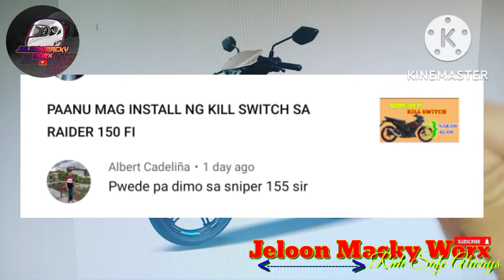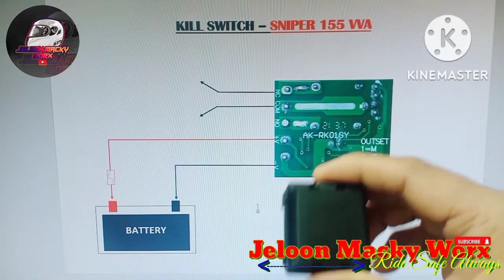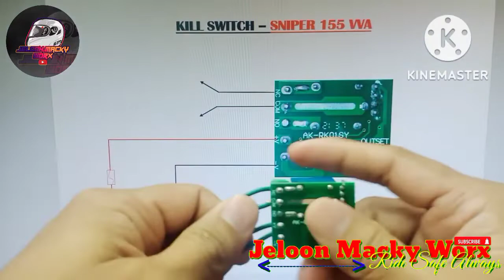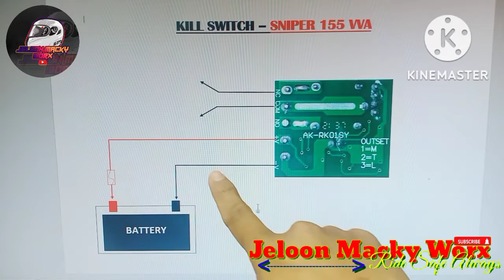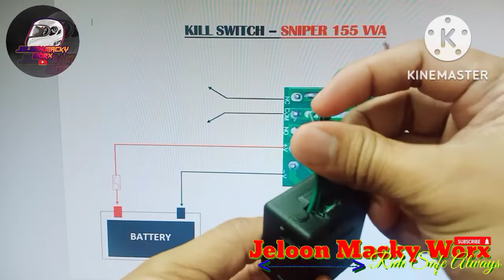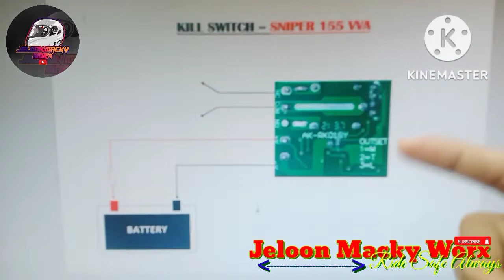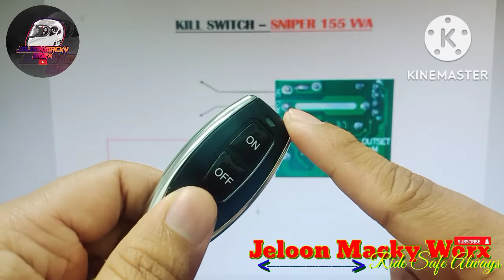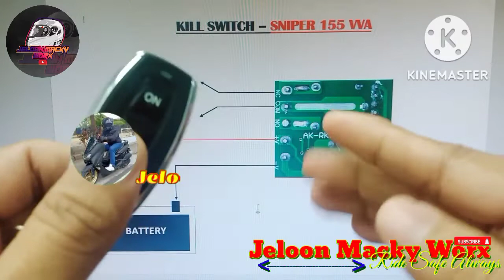SNIPER 155 KILL SWITCH INSTALLATION